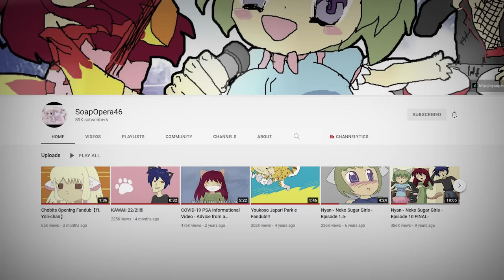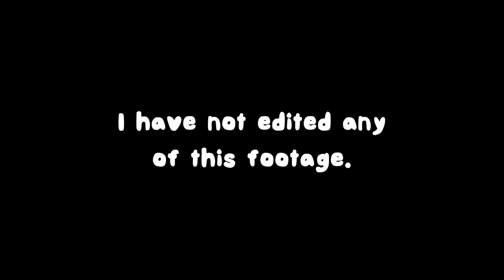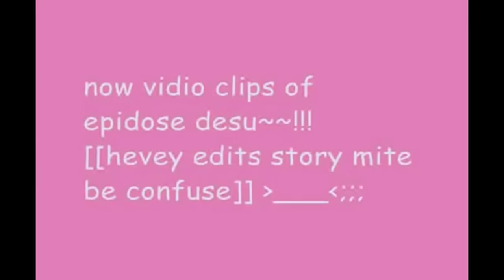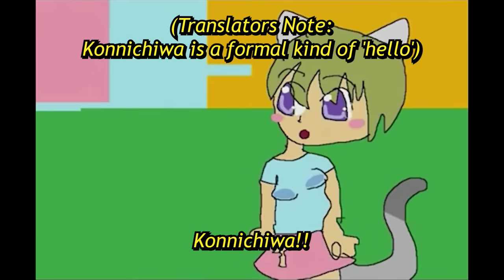HAVE YOU HEARD ABOUT: THE GREATEST ANIME OF ALL TIME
Today the boys look at one of the most captivating anime productions of our time.

Salty (Derek):
(Links can be found at the bottom)

⭐MY LINKS⭐